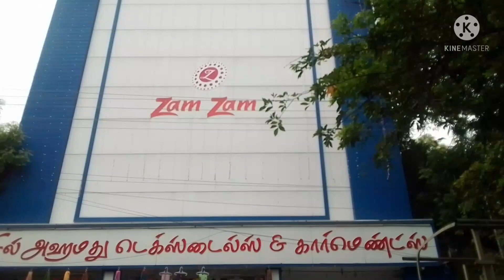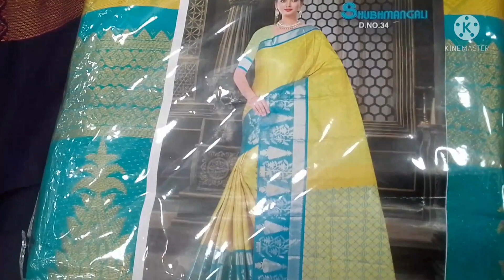MADURAI ZAMZAM FAZILAHAMED TEXTILES LATEST SAREES COLLECTIONS 2022|KURTIS COLLECTIONS